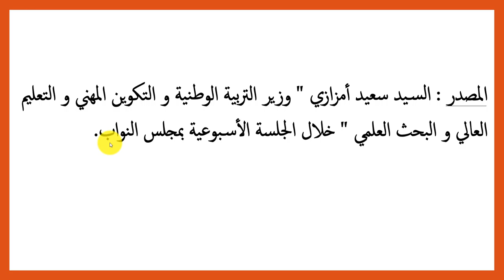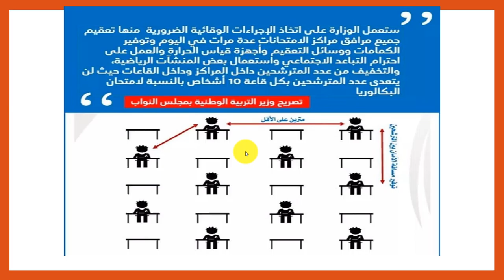امتحانات البكالوريا ستجرى ب 10 تلاميذ في كل قاعة... تعرفوا على كيفية التوزيع !!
امتحانات البكالوريا ستجرى ب 10 تلاميذ في كل قاعة